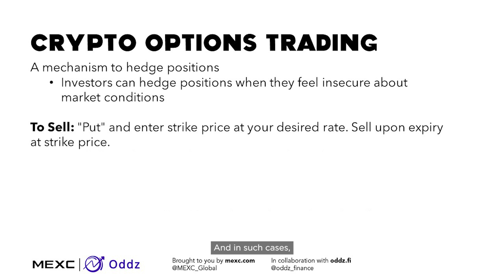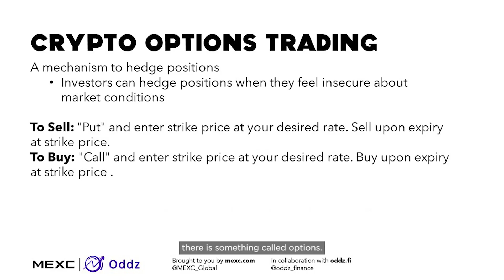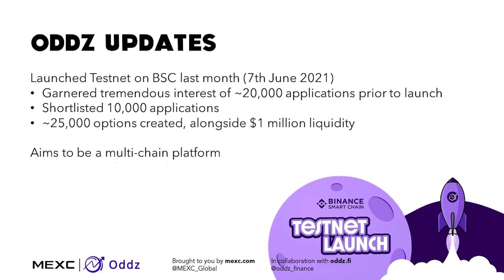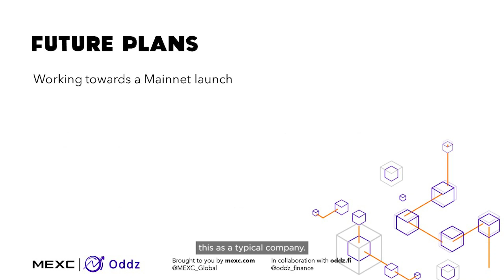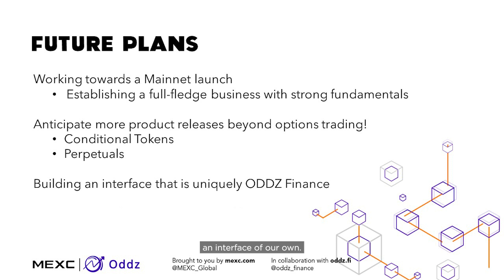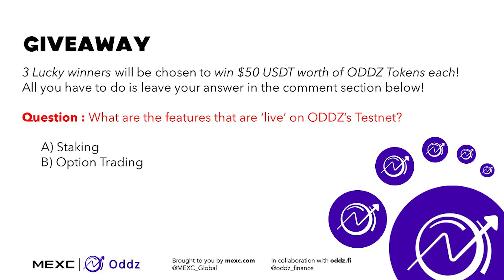CryptoTalk: MEXC x ODDZ Finance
On this week’s CryptoTalk episode, we are delighted to have Shreedhar Shreenivasa, Co-Founder and Chief Technology Officer of ODDZ Finance to share with us about the developments in the crypto options trading space!

3 lucky winners will be walking away with $50 ODDZ tokens each!!!

1) WATCH the video and LEAVE answer in comment section below
3) CLICK on the link below to register an account with MEXC to receive the airdrops, if you are a new user

*3 lucky winners will be selected randomly by 6 July 2021, 1800 hrs (UTC+8) and notified accordingly.

CryptoTalk 📢
CryptoTalk is a casual, chit-chat talk show where MEXC invites a special guest every week to share something and educate our fans about the crypto and blockchain industry!

► About ODDZ Finance
Oddz is the Multi-chain options trading platform on Binance Smart Chain, Polkadot & Ethereum. With state-of-the art systems, ODDZ offers a seamless on-chain option trading solution with an in-built Oracle solution that enables users to trade customized options with rewards.

► About MEXC Global
Founded in 2018, MEXC Global (formerly known as MXC Exchange) is a centralized exchange that employs a high-performance mega-transaction matching technology. The CEX platform is run by a team of professionals with extensive financial industries and blockchain technology experience. Currently, MEXC Global has around 5 million users in more than 70 countries around the world. The exchange spreads across five countries, Switzerland, Canada, Australia, Estonia, and the United States where it is fully licenced.

*MEXC Global was officially rebranded from MXC Exchange